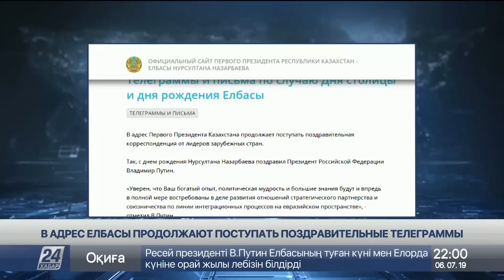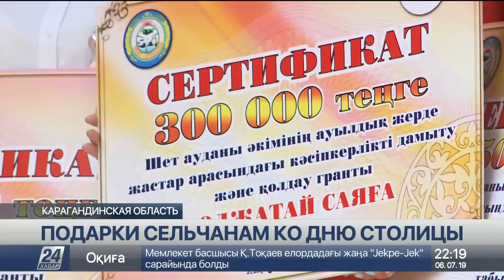Выпуск новостей 22:00 от 06.07.2019